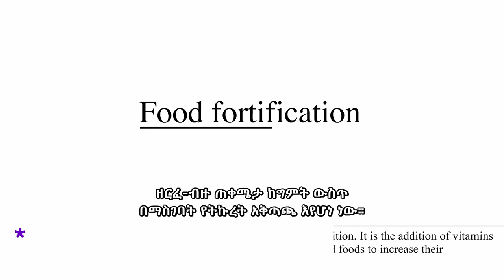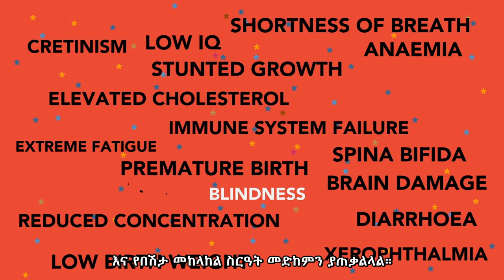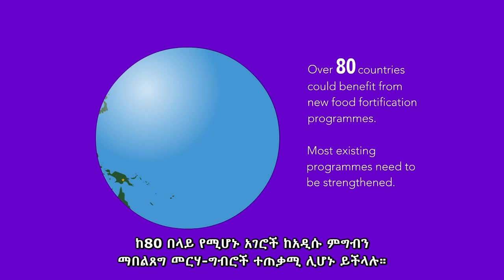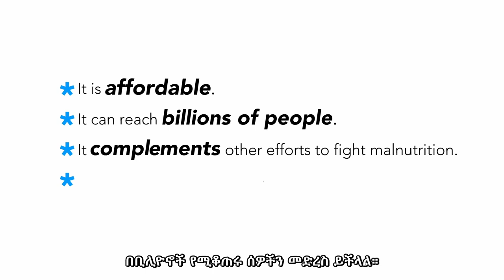What is Food Fortification (Amharic Audio and Subs)